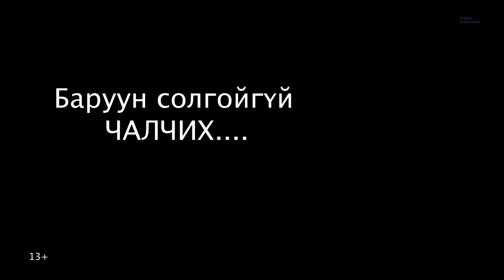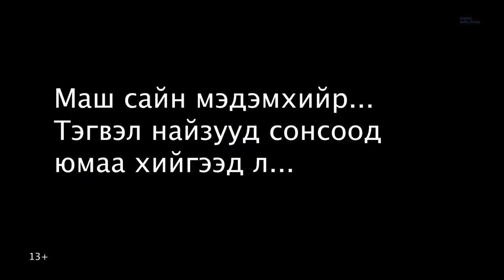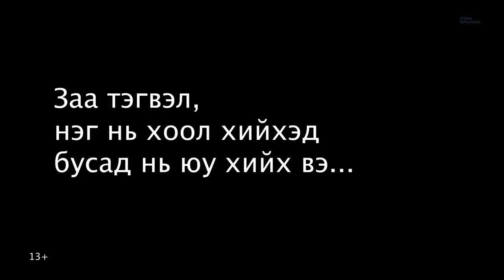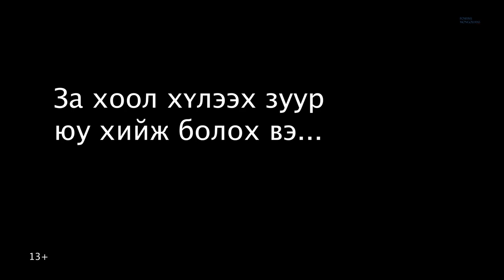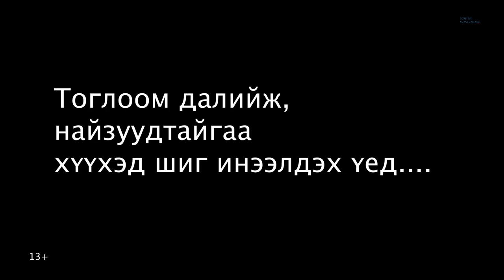Friends #11/Reality content/